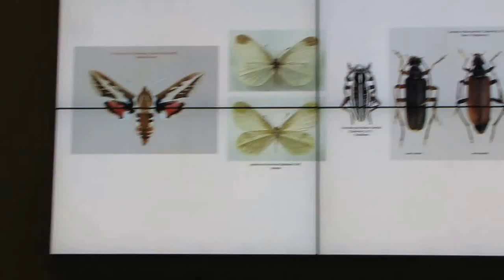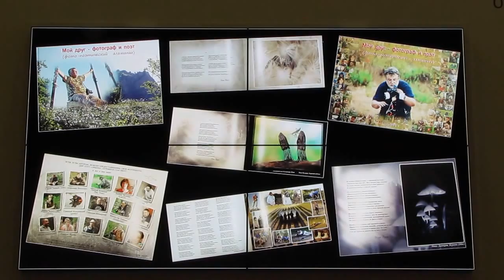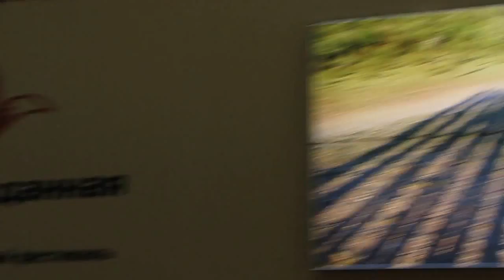Международное творческое объединение Макроклуб часть-3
В воскресенье, 9 февраля, в зоне презентаций Центрального Дома Художника: состоялись лекции:

12:30 -- 13:00 "Международное творческое объединение Макроклуб. Единомышленики. Друзья". Надежда Муравьёва
13:00 -- 14:00 Мастер-класс Алексея Волкова "Макросъемка: от идеи до кадра"
14:00 -- 15:30 Мастер-класс Андриана Колотилина «Полистовье - болотная страна".
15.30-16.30. Мастер-класс Валерия Николаева "Фотографирование насекомых в полёте".